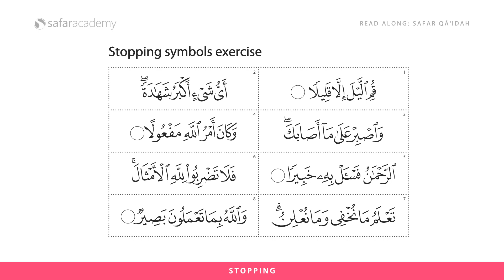📖 Level 12 - Stopping symbols exercise (Page 133) | Safar Complete Qaidah (Madinah Script)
Looking to improve your Quran recitation at home? Read Along with Safar Academy is here to support you with short demos from the Safar Learn to Read Series.

This unique series draws from numerous Quran learning books from around the world. It contains many innovative features based on over 20 years of collective experience gained by teaching students at Safar Academy weekend schools.

*FREE Resources*

* Safar Publications *

Credits:

Reciter - Qari Zaid Tarapuri
Narrator - Qari Gulfraz Khan